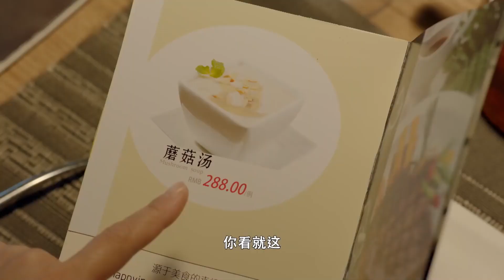公婆一見面就掐架，怎料媳婦機智過人，想出一招解決！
劇名：《追婚記》Would You Marry Me
主演：霍思燕
劇情簡介：白芍、白芨、白蘇是老中醫白守城的三個女兒。白守城鰥居多年，用自己的方式全心全力照顧女兒成長。然而，三千金中的長姐白芍和小妹白蘇卻不願按部就班、謹遵父命，只待老爸再娶後赴美安度晚年便要展開自己率性的人生。白芍與自幼在外國長大的陸六安展開一段姐弟中外戀；白蘇誤打誤撞戀上身為醫師的型男大叔任海龍。而向來是乖乖女，早早結婚生子的白家二女兒白芨遭遇丈夫背叛。白守城因為女兒們頻出的狀況放棄出國計畫，誓要讓她們的生活重上正軌。一段段愛情與親情交織的啼笑因緣過後，待嫁三千金終於迎來期待已久的幸福。

更多精彩視頻推薦：
女孩第一天上班路上，幫老奶奶趕走碰瓷男，怎料奶奶就是公司董事長！